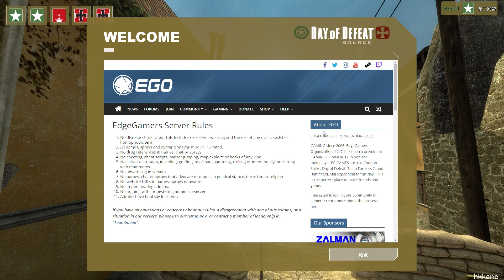Day of Defeat Source Gameplay P.73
Game: Day of Defeat: Source
Platform: PC
Gamer: hkkane
Gameplay Date: 19 January 2017
Gameplay Part.73
Note: /